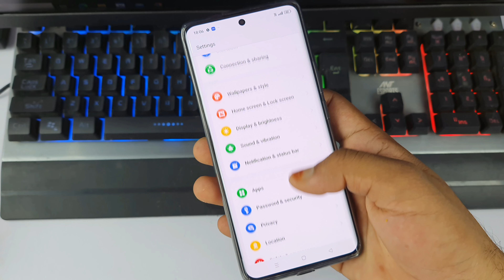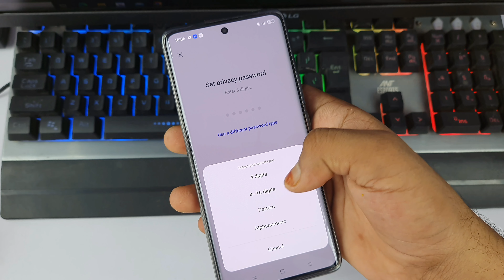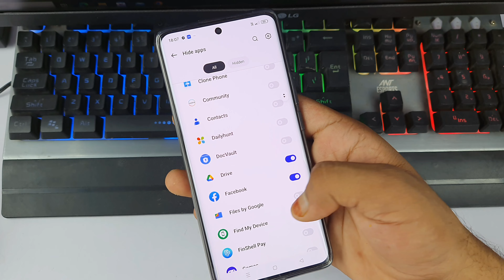realme 11 Pro Plus app hide setting | how to hide apps in realme 11 Pro Plus 5G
hello doston is video mein Maine aap sabhi logon ko bataya Hai realme 11 Pro Plus mobile mein apps hide kaise kiya jata hai